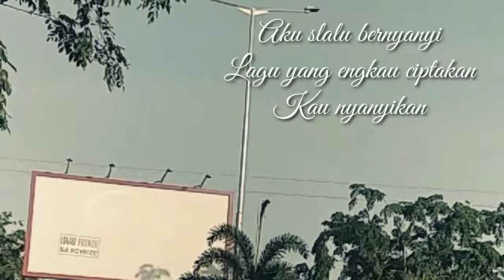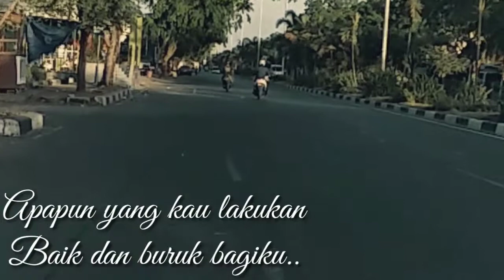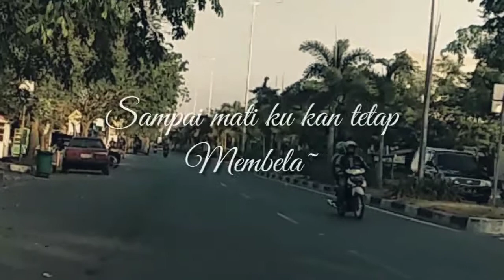[ Lyric Video] B.I.P - Bintang Hidupku (Acoustic)